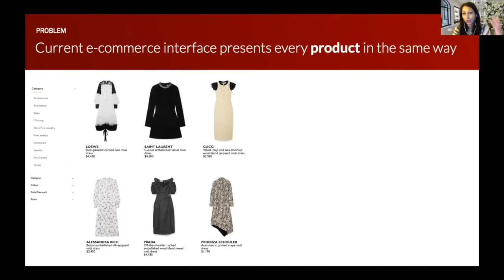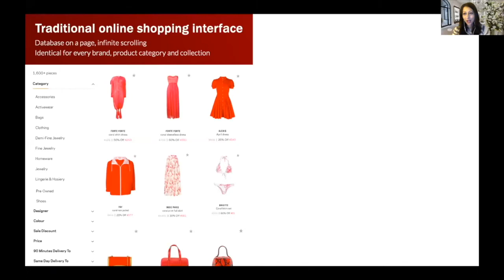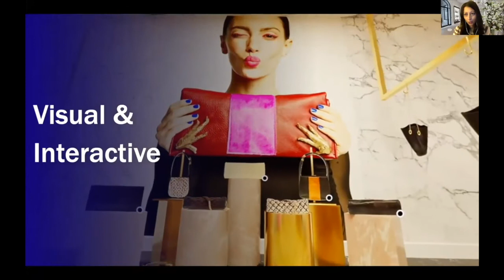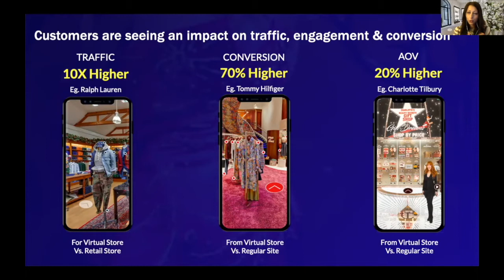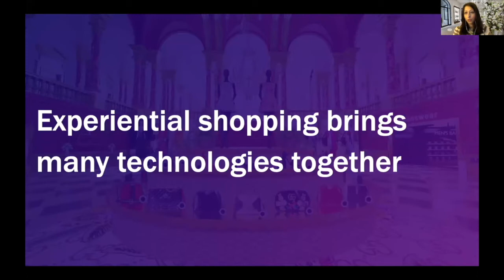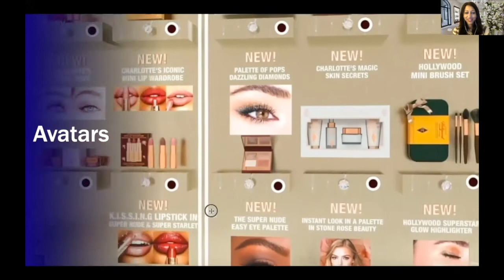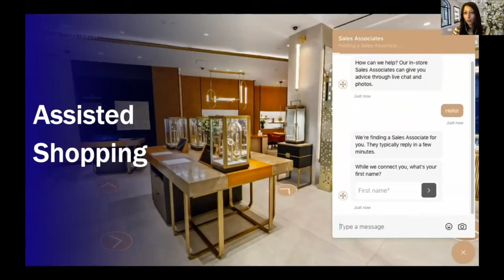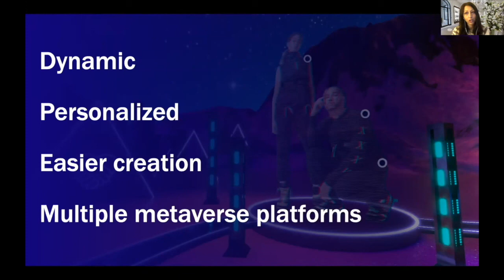Neha Singh of Obsess: Interactive 3D Virtual Stores and More Fashion Tech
This keynote was a part of LDV Capital's event, "Visual Tech Radically Transforming Fashion" (December 2021).

With Obsess, Neha Singh is reinventing the e-commerce interface for discovery-driven product categories. Her mission is to turn online shopping into an experience and replace the monotonous grid e-commerce interface that hasn’t changed since it was created by Amazon 25 years ago to sell books. Obsess is an augmented & virtual reality software platform for experiential shopping via a 3D commerce cloud. This platform enables brands and retailers to set up a 3D 360 digital store on their website.

Before founding Obsess, Neha led engineering and product teams at Google, Vogue, a luxury e-commerce startup, and built platforms and products reaching millions of users. She received her graduate degree in Computer Science from MIT.

Our Women Leading Visual Tech series is here to showcase the leading women whose work in visual tech is reshaping business and society